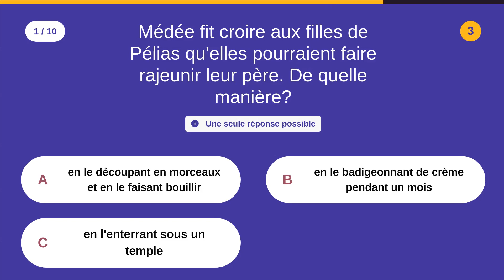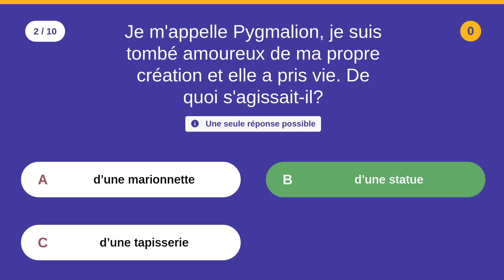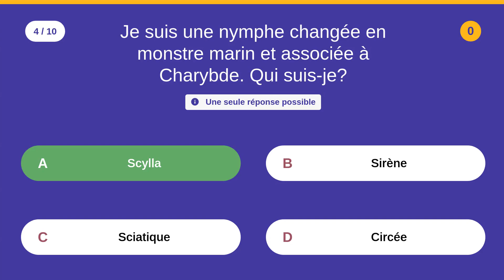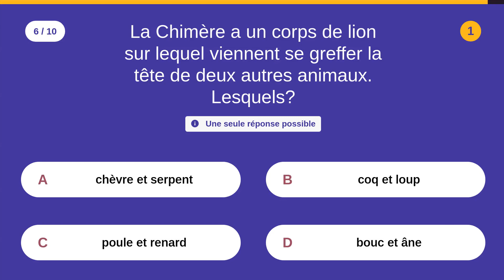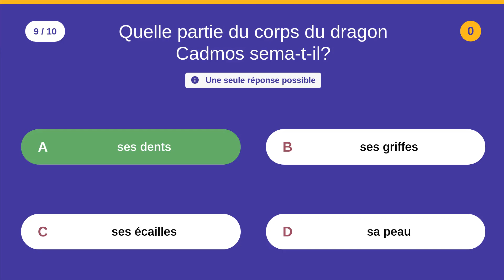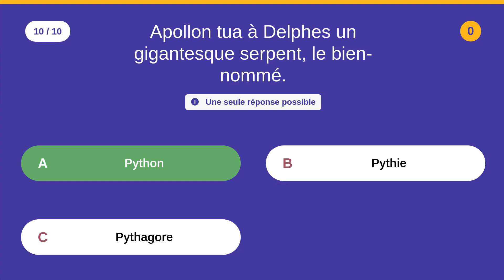Mythologie grecque approfondie (3) - 10 QCM